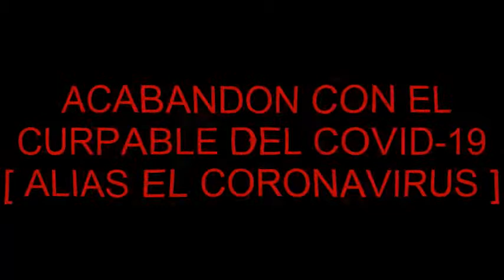ACABANDO CON EL CULPABLE DEL COVID-19 ( ALIAS EL CORONA VIRUS ) PARTE 1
COMENTA Y COMPARTE SALUDAMOS EN EL PROXIMO VIDEO
DIFRUTA ESTE VIDEO EN FAMILIA MUCHAS GRACIAS POR SU ATENCION Y QUE DIOS ME LOS BENDIGA ...